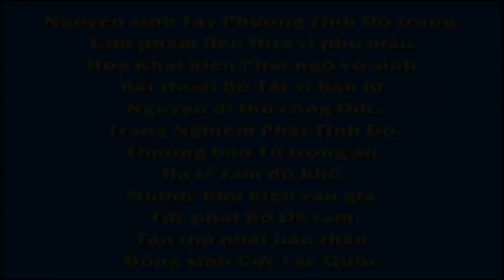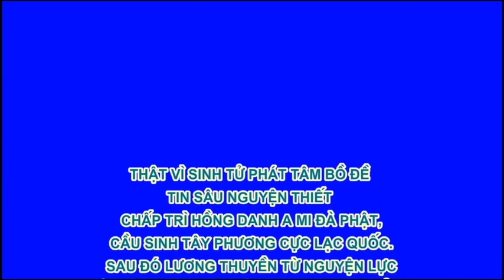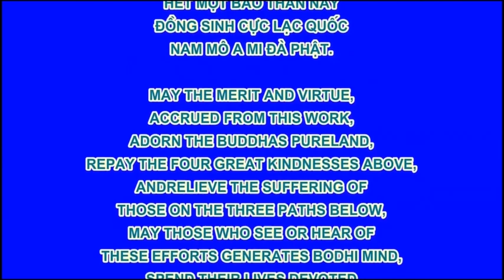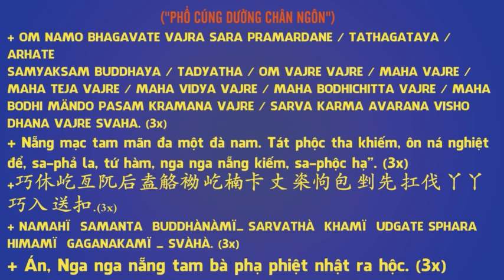Chứng tứ quả A La Hán mới trừ sạch lậu hoặc, Hòa thượng Tuyên Hóa khai thị ,Pháp Âm HD